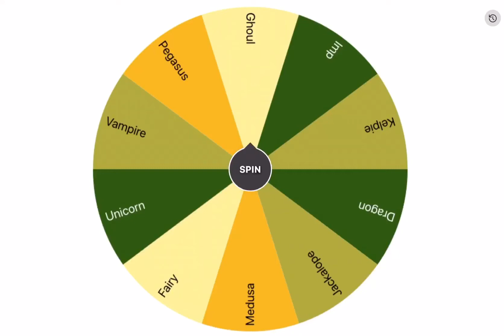Making ancient creatures in gacha club